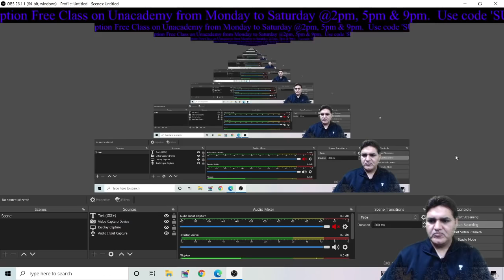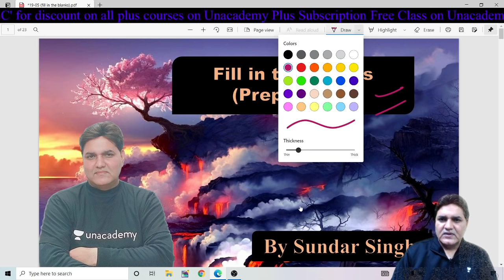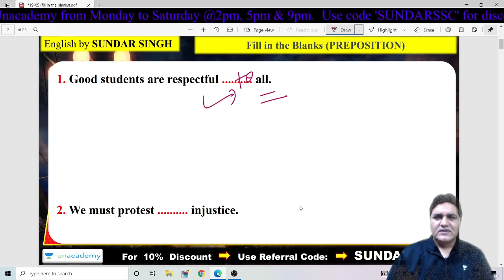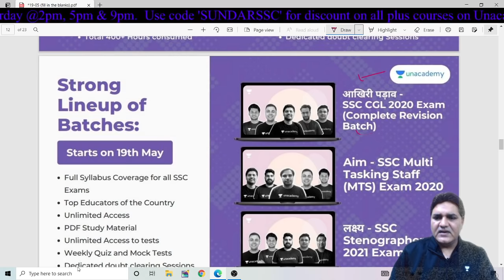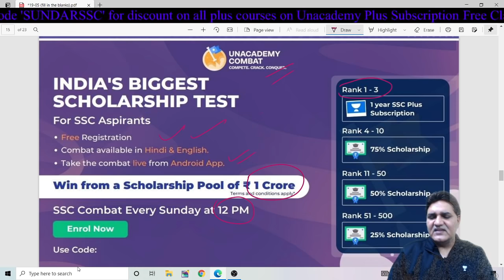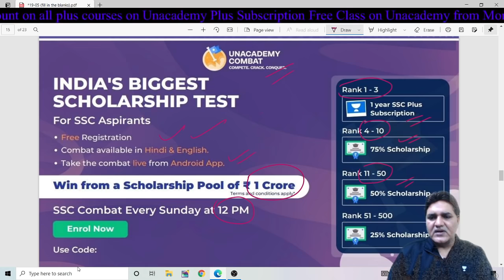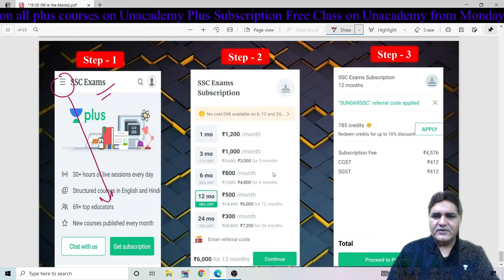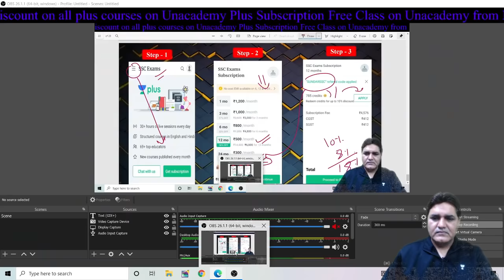Fill in the Blanks (Preposition) | Sundar Singh Sir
In this video, Sundar Singh Sir will teach the right use of Prepositions in Fill in the Blanks for the exams like SSC(CGL)/CPO/CHSL/STENO/BANK PO/NDS/CDA. This will help all the students to obtain tips & tricks for qualifying the exams.